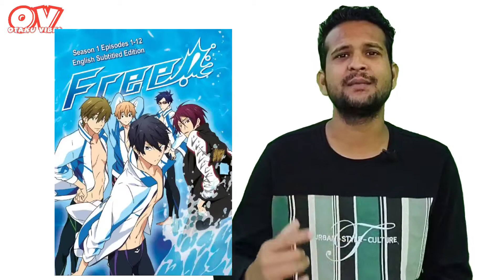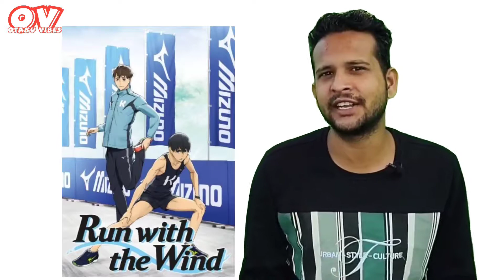Top 15 ANIME SHOWS BASED ON SPORTS | BEST SPORTS ANIME IN HINDI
Hello nakamas,

About this video- in this video I've recommend my best picks for sports anime shows. If you are sports lover then you should definitely watch this anime shows.

Queries solved-
1. Top 15 anime shows based on sports
2. Top recommendation for sports anime
3. Best sports anime

Credits-
Image credit- Google photos